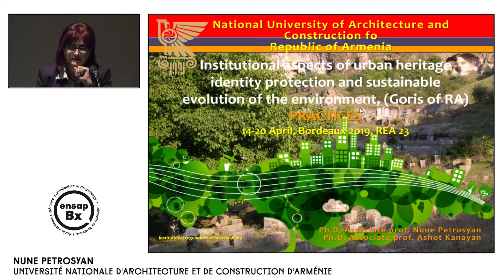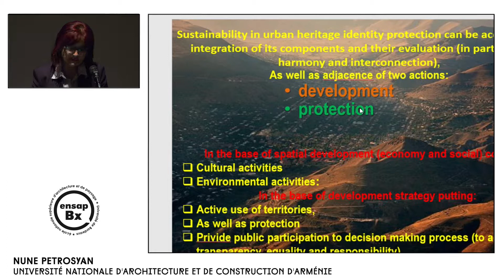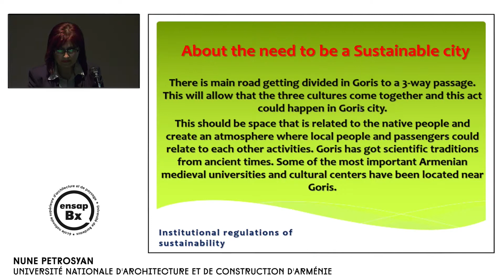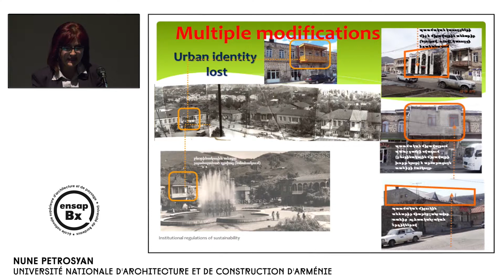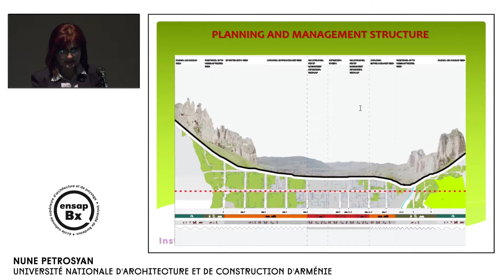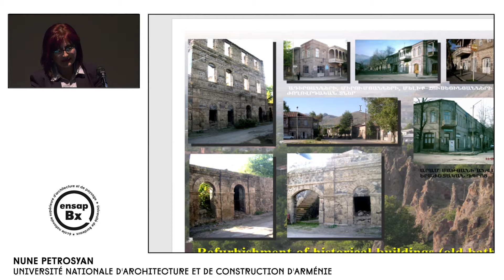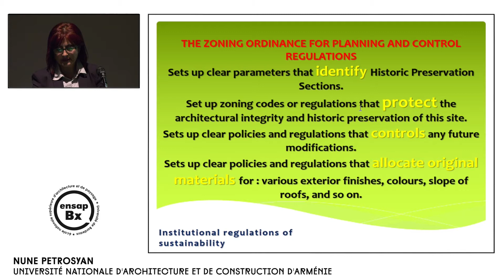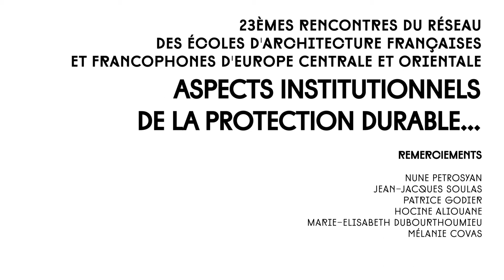23e Rencontre du RÉA : Aspects institutionnels (10/11)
23e Rencontre du Réseau des Écoles d'Architecture Françaises et Francophones d'Europe Centrale et Orientale.
Aspects institutionnels de la protection durable de l'identité du patrimoine urbain et de l'évolution de l'environnement.
Nune Petrossain - université nationale d'architecture et de construction d'Arménie